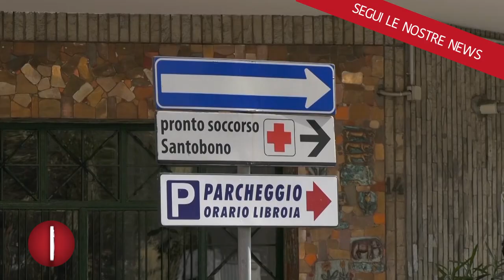Bimba di due anni ingerisce droga: corsa in ospedale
Il padre della bimba giunta nell'ospedale Santobono di Napoli con sintomi riconduicibili all'assunzione di sostanze stupefacenti è stato denunciato dai carabinieri per lesioni personali colpose.

L'uomo, che ha 33 anni, è stato segnalato alla prefettura quale assuntore e la vicenda vincenda finirà al vaglio dei servizi sociali competenti per territorio. La bambina, fortunatamente, adesso sta bene: per lei la prognosi è di due giorni. E' stato proprio il padre ad avvisare il personale sanitario circa la possibilità che sua figlia avesse ingerito droga: dalle analisi eseguite dai sanitari è poi emerso che la piccola aveva assunto hashish o marijuana. All'alba i carabinieri della stazione di Giugliano in Campania (Napoli), dopo essere intervenuti nell'ospedale Santobono, hanno perquisito l'abitazione giuglianese dove la piccola abita con i genitori dove sono stati trovati e sequestrati 2,3 grammi di hashish.